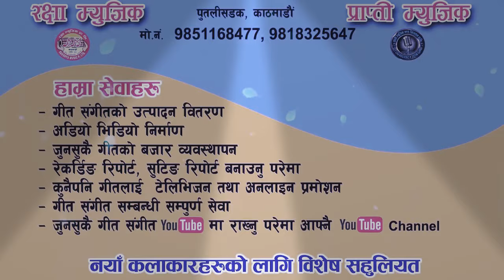नेपाली सुपर हिट अाधुनिक गित एकदम सफल अनि सबै ले रुचाहेको by west Nepal.com